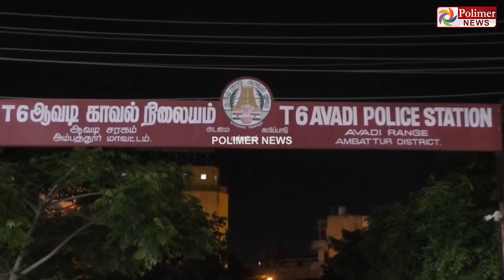குடிபோதையில் வந்ததால் அறிவுரை கூறிய காவலாளியின் மண்டையை உடைத்த காதல் ஜோடி கைது | Crime | Drunk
சின்னத் திரையின் சினிமா இனிமே_இப்படித்தான் காவலாளியின் மண்டையை உடைத்த காதல் ஜோடி கைது

குடிபோதையில் வந்ததால் அறிவுரை கூறிய காவலாளிக்கு நேர்ந்த விபரீதம்

தலைமறைவாக உள்ள 2 பேரை பிடிக்கும் பணி தீவிரம்